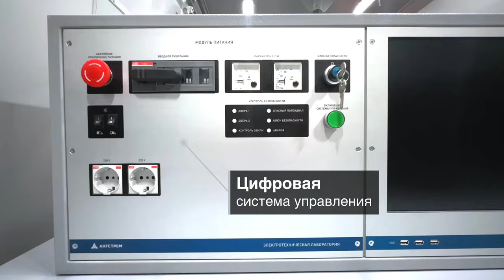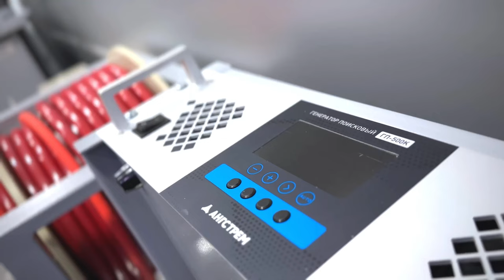Кабельная электролаборатория "Ангстрем" для ПАО "Нижнекамскнефтехим"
Тип: кабельная.